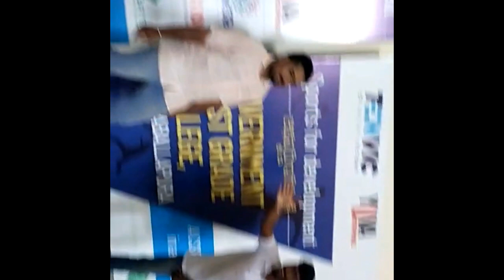Theater Workshop for students